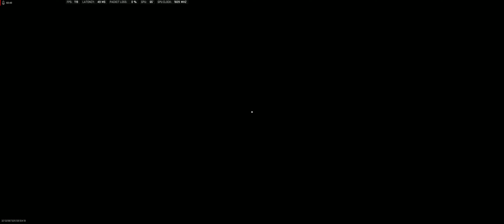MW2 WZ2 Vondel Resurgence Trios 2nd - 8 Kills